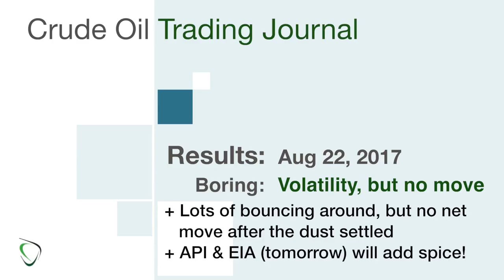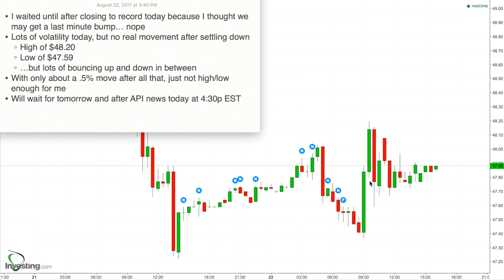101 - Results for Aug 22, 2017 - Plenty of Volatility, but no real action in the end.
* I waited until after closing to record today because I thought we may get a last minute bump… nope
* Lots of volatility today, but no real movement after settling down
    * High of $48.20
    * Low of $47.59
    * …but lots of bouncing up and down in between
* With only about a .5% move after all that, just not high/low enough for me
* Will wait for tomorrow and after API news today at 4:30p EST